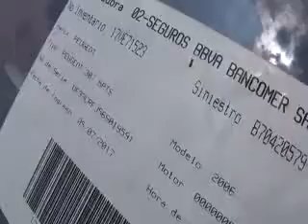SUBASTASMA PEUGEOT, 307 X LINE 2006